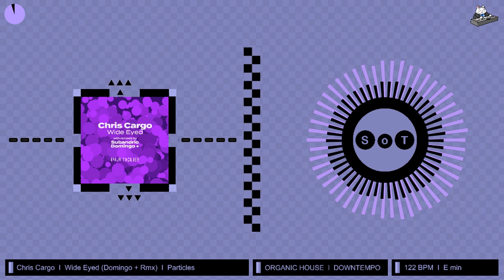Chris Cargo - Wide Eyed (Domingo + Remix) [Organic House & Downtempo] [Particles]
Artists ► Chris Cargo, Domingo +
Label ► Particles
Genre ► Organic House & Downtempo
BPM ► 122